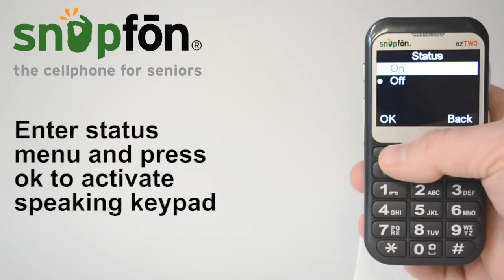Snapfōn® ezTWO - Speaking Keypad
This video will show you how to activate and adjust the volume for the speaking keypad function on your Snapfōn® ezTWO Big Button Cellphone. Find us and let us help you find an easier way of communicating.